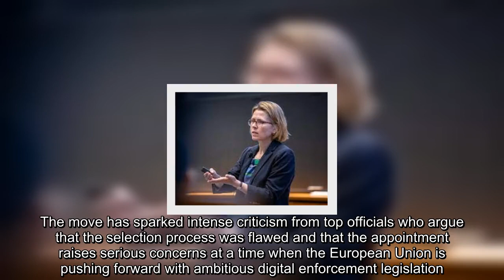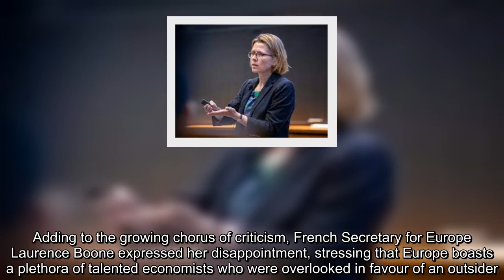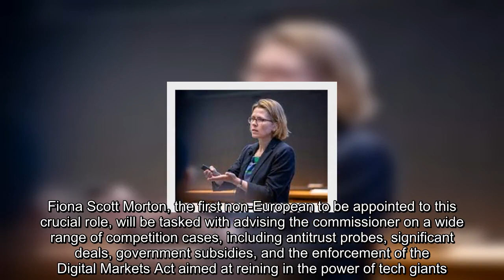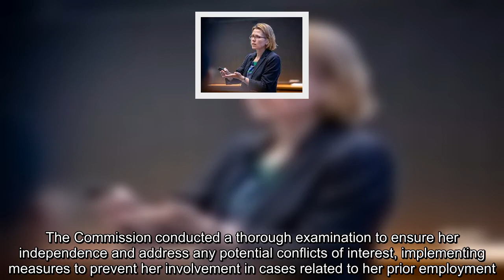Von der Leyen sparks French fury over appointment of US official for top EU job